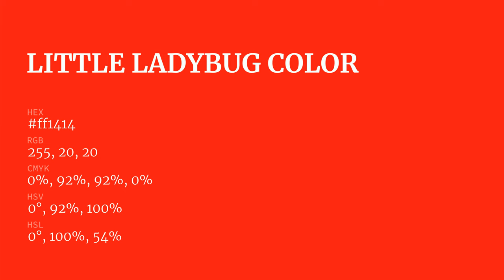Little Ladybug color ff1414 hex Cool Red color ff1414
What color is Little Ladybug ? ff1414 hex, Cool Red color ff1414

Hex ff1414 Color Code is also known as Little Ladybug color